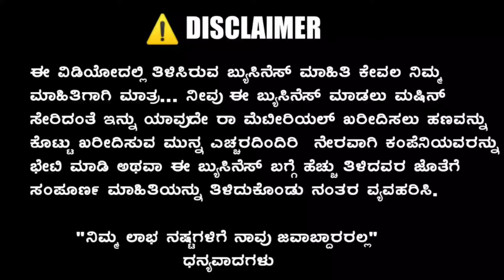Buyback Business Ideas In Karnataka | Business Ideas In Kannada 2024|ಕಂಪನಿ ದುಡ್ಡುಕೊಟ್ಟು ಕರಿದಿಸುತ್ತೇ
Buyback Business Ideas In Karnataka | Business Ideas In Kannada | Business Ideas | Business Kannada  ಕಂಪನಿ ದುಡ್ಡುಕೊಟ್ಟು ಕರಿದಿಸುತ್ತೇ |

Company name: TY Enterprise

ADDRESS:- NEAR MANIKESHWARI TEMPLE KHADRI CHOWK ROAD KALBURAGI - 585103

ಸೂಚನೆ :

ಈ ವಿಡಿಯೋದಲ್ಲಿ ತಿಳಿಸಿರುವ ಬ್ಯುಸಿನೆಸ್ ಮಾಹಿತಿ ಕೇವಲ ನಿಮ್ಮ ಮಾಹಿತಿಗಾಗಿ ಮಾತ್ರ... ನೀವು ಈ ಬ್ಯುಸಿನೆಸ್ ಮಾಡಲು ಮಷಿನ್ ಸೇರಿದಂತೆ ಇನ್ನು ಯಾವುದೇ ರಾ ಮೆಟೀರಿಯಲ್ ಖರೀದಿಸಲು ಹಣವನ್ನು ಕೊಟ್ಟು ಖರೀದಿಸುವ ಮುನ್ನ ಎಚ್ಚರದಿಂದಿರಿ  ನೇರವಾಗಿ ಕಂಪೆನಿಯವರನ್ನು ಭೇಟಿ ಮಾಡಿ ಅಥವಾ ಈ ಬ್ಯುಸಿನ್ ಬಗ್ಗೆ ಹೆಚ್ಚು ತಿಳಿದವರ ಜೊತೆಗೆ  ಸಂಪೂರ್ಣ ಮಾಹಿತಿಯನ್ನು ತಿಳಿದುಕೊಂಡು ನಂತರ ವ್ಯವಾಹರಿಸಿ.

"ನಿಮ್ಮ ಲಾಭ ನಷ್ಟಗಳಿಗೆ ನಾವು ಜವಾಬ್ದಾರರಲ್ಲ"

1. business book in kannada
2. business ideas in karnataka
3. saree business in kannada
4. business ideas in karnataka kannada
5. small scale industry information in kannada
6. own business list
7. small business without investment
8. village business ideas in karnataka
9. small business tips and tricks
10 business tips of the day
11. business tips for success
12. business tips for beginners
13. business tips 2023
14. best business tips
15. business tips
16. business ke tips
17. business for sale in karnataka
18. manufacturing business for sale in karnataka
19. low investment franchise in karnataka
20. business ideas in karnataka
21. business opportunity in bangalore
22. government franchise opportunities in karnataka
23. manufacturing business for sale in mangalore
24. business for sale in bangalore
25. business idea kannada
26. small business ideas in kannada
27. business kannada
28. small business tips
29. business tipsbuy back business, low investment business, business ideas in kannada, kannada, karnataka, work from home business, business ideas in kannada 2023, latest new business ideas in kannada, kurtis, wholesale business, wholesale, ladies busines ideas, saree business idea, surat, chickpet, market, new business ideas kannada, how to start a new business, low investment high profit